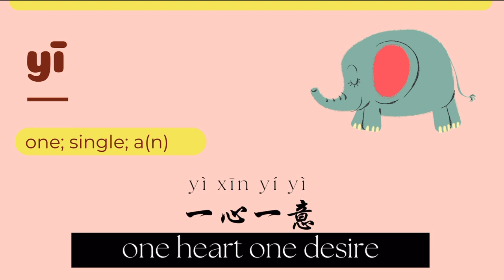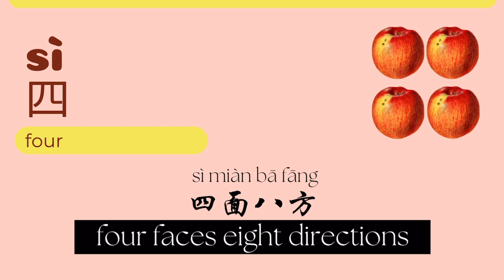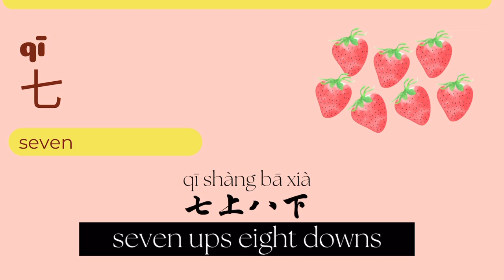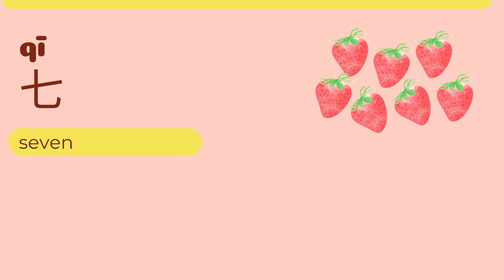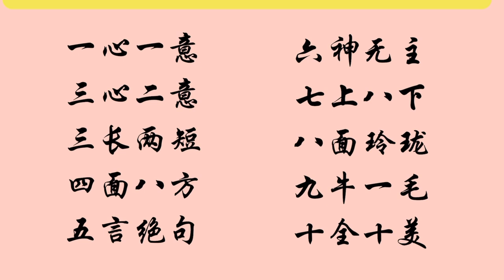"十全十美: Achieve Mandarin Mastery with Numbers 1-10 and Idioms"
🌐 Welcome to our Mandarin language learning journey! In this video, we dive deep into the fascinating world of Mandarin Chinese, focusing on numbers 1-10 and exploring idiomatic expressions that add richness to your language skills.

🔍 Topics Covered:
一 (yī) to 十 (shí): Mastering the basics of Chinese numbers.
Idioms that incorporate numbers: Unlocking deeper meanings in Mandarin.
Practical examples and scenarios for using these idioms in conversation.

Whether you're a beginner or looking to enhance your Mandarin skills, this video provides a comprehensive guide to numbers and idioms, offering valuable insights into both language and culture.

📚 **Study Materials:**
For your convenience, we've provided downloadable study materials, including a list of idioms and their meanings, to enhance your Mandarin learning outside of the video.

一心一意
六神无主: Keeping Calm in Chaos
七上八下: Navigating Life's Ups and Downs
九牛一毛: Overcoming Challenges, One Step at a Time
十全十美: Achieving Perfection

🔔 **Don't forget to subscribe and hit the bell icon to stay updated on our Mandarin language adventures!** Whether you're new to Mandarin or looking to elevate your skills, "十全十美: Achieve Mandarin Mastery with Numbers 1-10 and Idioms" is your ticket to a fulfilling and enriched language-learning experience. Let's dive in together! 🚀